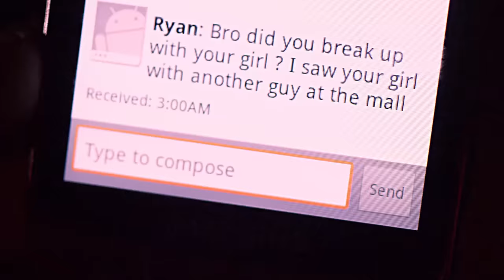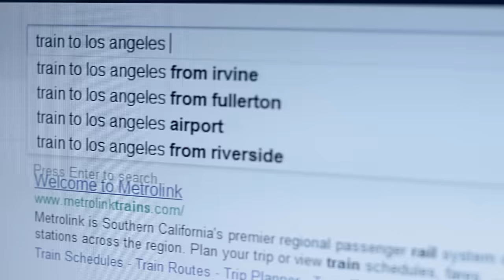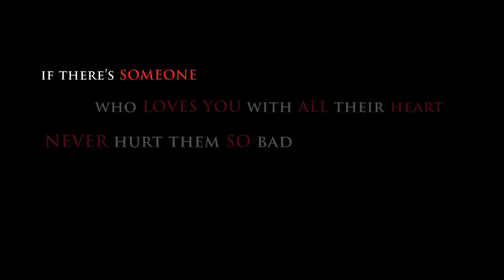DHOKA | Waqt Sabka Badalta Hai | Ft.Singer Himanshu Devgan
PLEASE COMMENT IF SAME STORY HAPPENED WITH YOU. Thank You! She dumped him because he was poor and struggling

DHOKA (Based on A True Love Story) Actor Varun Pruthi- Ft.Singer Himanshu Devgan, New Sad Love Song.

Actor/Director/Producer/Song Lyrics/Video Editor/Choreographer= Varun Pruthi (Add for New Love Videos)

Song Lyrics by: Varun Pruthi

Sab kuch mein lutaya si
Ik haase te tere,
Dil vi dhadkaya si
Teri akkhan de noor te,
Akkhan vich aansoo bhar ditta
Kalle si changay assi,

(Kanu Dhoka Tu Ditta,
Tu Dhoka Tu Ditta,
Dhoka Tu Ditta)

(Chorus)

Hmm,
Rokna nai tenu
Kuch vi sehna hun nahi,
Je tu saaddi nai hona
Duniya ne tera hona nai,
Je tu aape yaariyan laake chad ditta
Te kalle haan changay assi,

(Chorus)

Labna nai kuch vi
Band akkhan jad kholengi,
Mittiyan reh jani hain hath vich
Fir tu tadpengi rovengi,
Labbengi tu aks mera
Bas yaadan hi hongi,

Milna nai mere warga
(Kanu Dhoka)

Ho,
Kad dena mein tenu dilon
Kade fer yaad karna nai,
Teri bewafayi ton baad mein tera
Aitbaar karna nai

(Chorus)
(Alaap)

I Gave everything away that belonged to me
Just to see you Smile
My heart skipped a beat
every single time I looked into your Beautiful eyes
But you made my eyes full of tears
I was better off being alone

(Why did you betray me

(Chorus)

I won't stop you
I won't take any more pain now
If you won't be faithful to me
The World would not be Faithful to you
If you left me alone after making the bonds of love
Then I am better off alone.

(Chorus)

You won't find anything left,
When you will open your closed eyes.
Only Dust will remain in your hands,
Then you will remember me, cry and bear the pain
You will try to find my reflection everywhere
all left will be just my memories

You won't ever find Someone like me

I will take you out from my heart
I won't ever remember you again
I know it's very hard to Forget you
But After your Betrayal
I won't trust you again

(Chorus)
(Alaap / Harmony)

If There's Someone who Loves you with all their Heart
Never Hurt them So Bad
You'll Never get them Back...

DHOKA - A TRUE LOVE STORY